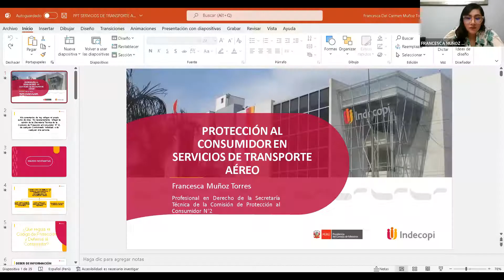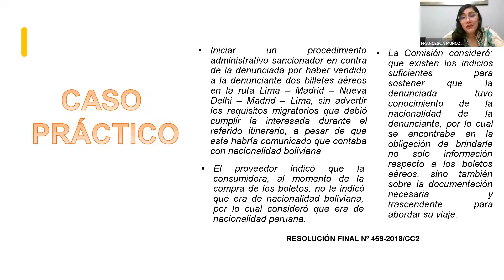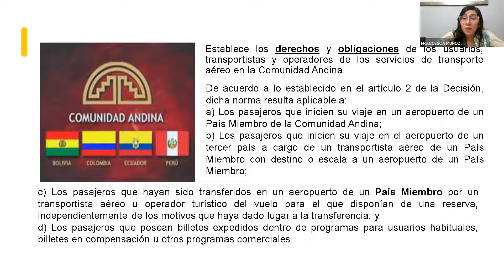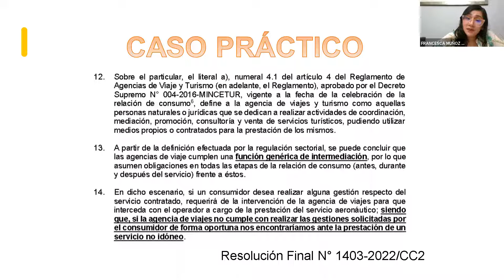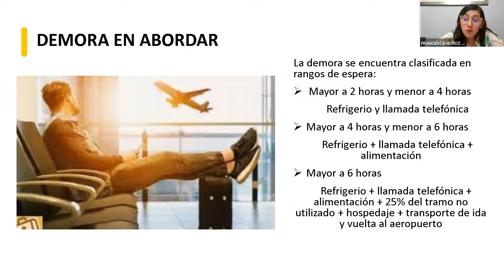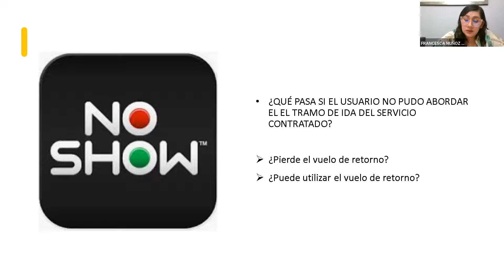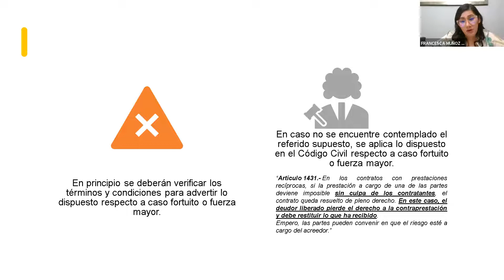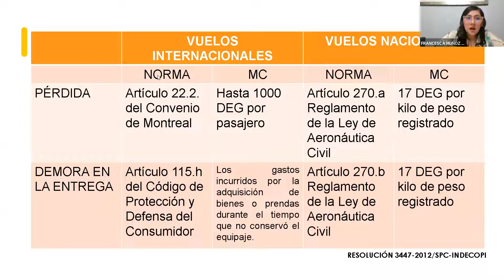Videoconferencia: Protección al consumidor en servicios de transporte aéreo - 19/07/2022